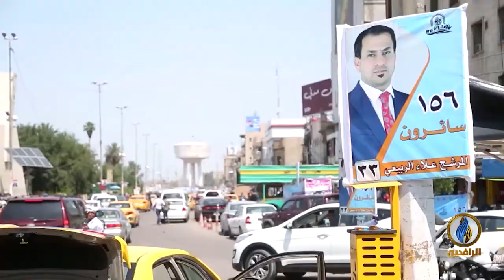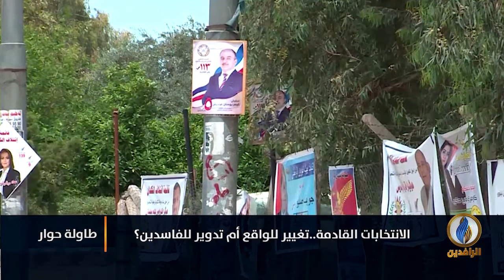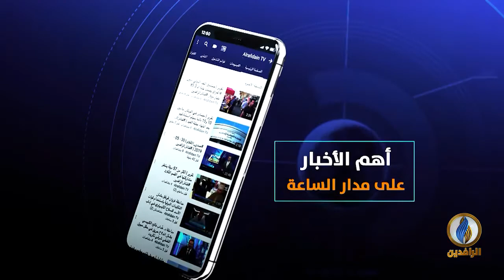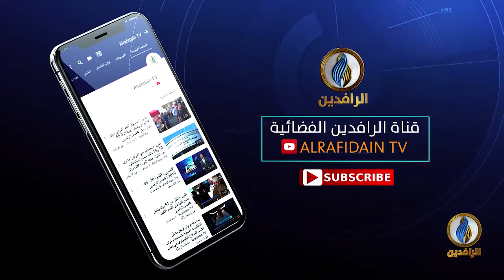طاولة_حوار | الانتخابات القادمة.. تغيير للواقع أم تدوير للفاسدين؟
تقديم:
ماجد الجميلي